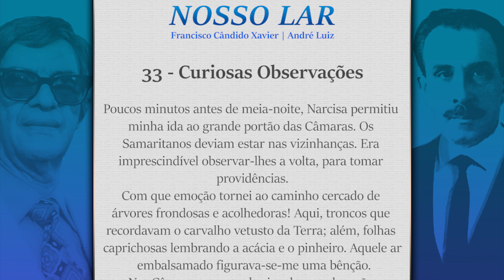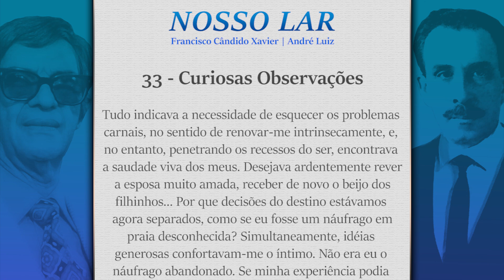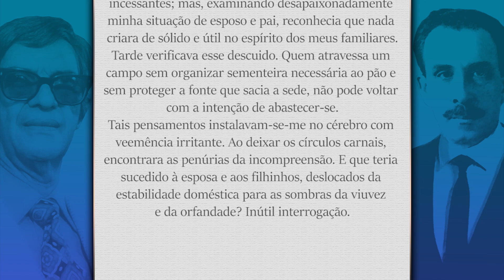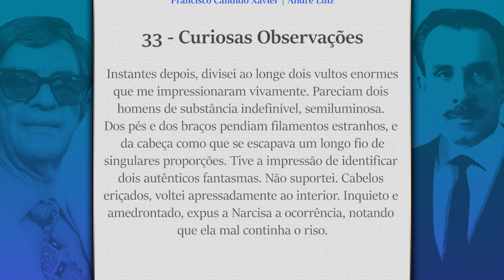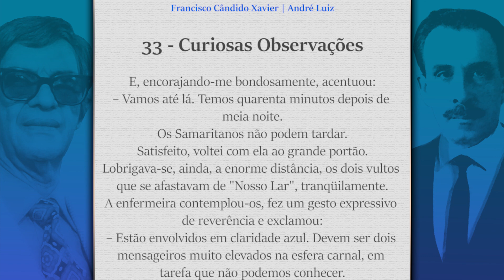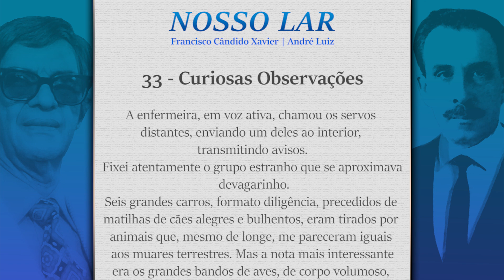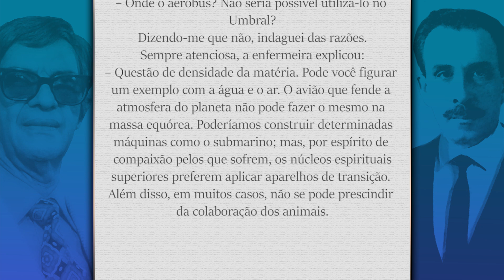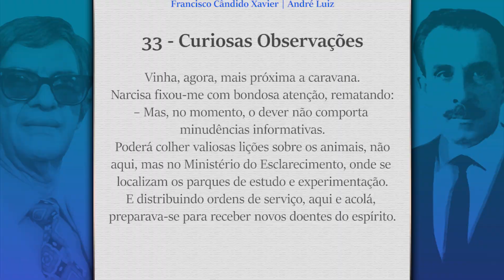Estudando as Obras de André Luiz | Livro: Nosso Lar - Cap. 33 - Curiosas Observações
Sérgio Villar e André Luis Chiarini Villar apresentam um estudo integral, capítulo a capítulo, do livro “Nosso Lar” (publicado pela FEB) do médium Francisco Cândido Xavier, ditado pelo espírito André Luiz.

Salve o número do Whatsapp da Tv A Caminho da Luz em seus contatos e faça parte da lista de transmissão, desta forma você receberá mensagens e ficará por dentro das novidades do canal.+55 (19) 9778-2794